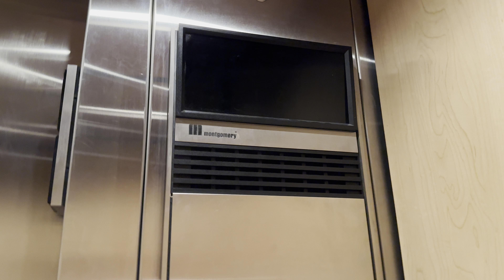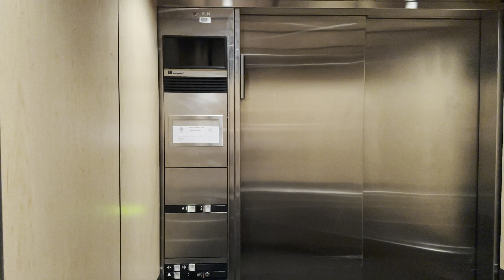iPhone 14 Pro Max: Montgomery Vector Hydraulic Elevators/Lifts @ 2625 N Craycroft Rd Tucson AZ